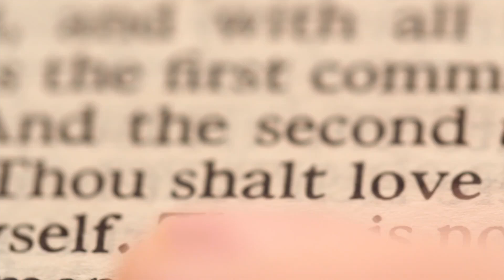Aug 11, 2024 "The greatest commandment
Pasto Darren Widner on John 15, Matthew 22